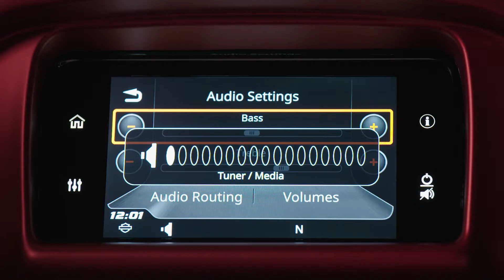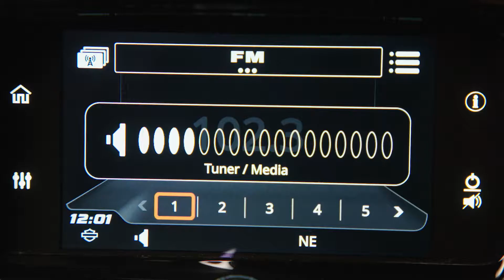Harley-Davidson Boom Audio Stage 1/2 | San Diego HD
Upgrade your stereo on your Harley-Davidson bagger with Boom Audio Stage 1 and Stage 2 kits.